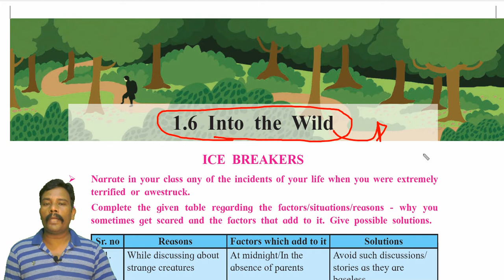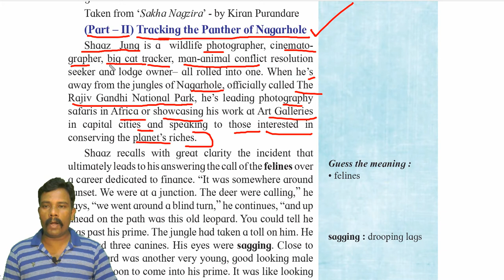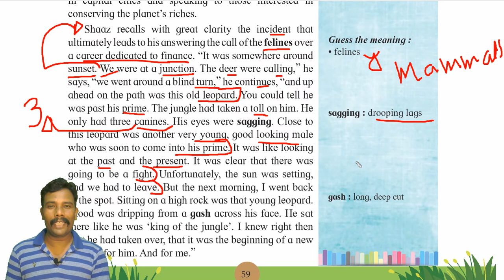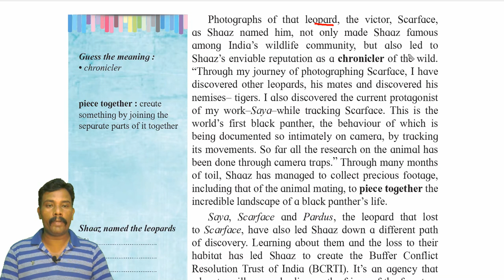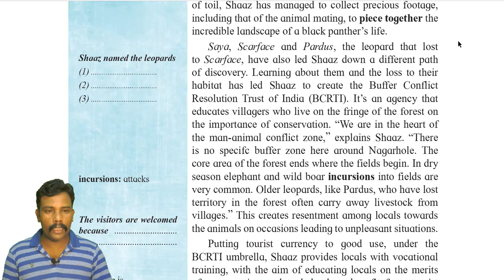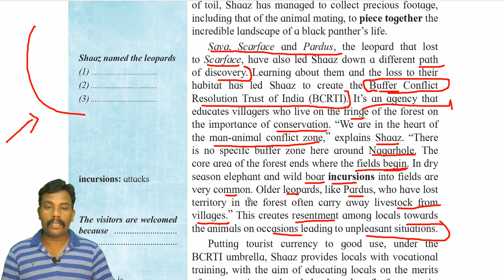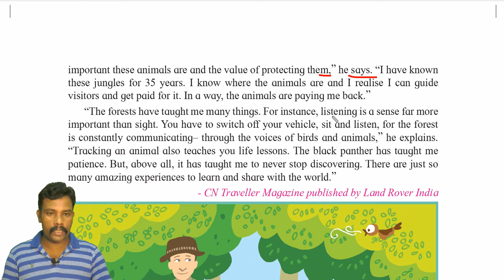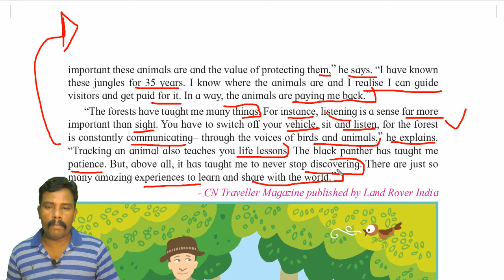1.6 -Into the Wild-Part-II-Tracking the Panther in Nagarhole # 12 std-HSC # Sub- English # Mh Board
Kiran Purandare's article "Into the Wild- Part- I (Tracking the Pather in Nagarhole)" is explained in this video in details.  Ice Breakers Activities, Themes, detail and line to line explanation, Vocabulary, etc. are critically explained in Marathi and English language.
Class      - HSC (12th)
Subject  - English

Important Links:
Poetry Section -